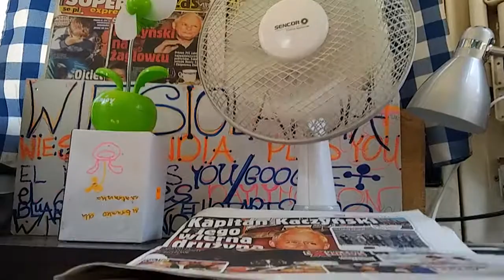DAMY RADĘ,GDY MAZUR ZA DORADZANIE NA STRONĘ PEPICZKÓW PRZEPĘDZIMY I PO LICHWIE!!!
MAMY W WARSZAWIE BIBLIOTEKĘ UNIWERSYTETU WARSZAWSKIEGO,GDZIE SIĘ SIEDZI I NIE BREDZI,BO GADAĆ NIE WOLNO///GADA PRAGA///JEST TAKI PROGRAM W INTERNECIE,ŻE MOŻNA SIĘ PODŁĄCZYĆ//-ZAPRASZAM SERDECZNIE!///--ZWYKLE SĄ TU WSZĘDZIE MOHEROWI,BO KTO INNY,JAK NIE KOŚCIELNICY//ZAPRASZAM SERDECZNIE!//MÓWIĄ TEŻ,ŻE I JEZUS SIEDZI,A JEZUS WCALE NIE CHCIAŁ SIEDZIEĆ,BO I PO CO,SKORO TRZEBA BYŁO JAK NAJWIĘCEJ OGŁOSIĆ I OGŁASZAĆ WCIĄŻ KRÓLESTWO BOŻE,KTÓRE NAPRAWDĘ CI POMOŻE///SIEDZĄ TEŻ I POD KOŚCIOŁAMI SYSTEMU RZYMSKO ŁACIŃSKIEGO,KTÓRY SPORO SIEDZENIE W WIĘZIENIACH LUDZIOM AMBITNYM W PRZESZŁOŚCI PRZYGOTOWAŁ!///NASZE RADIO CONCHITA EXTRAPUNKTUSPLEXIS MÓWI TEŻ O STOSACH,KTÓRE SAM WŁAŚNIE KOŚCIÓŁ KATOLICKI PRZYGOTOWAŁ DLA UPARTYCH,CO NIE CHCIELI SIĘ WYRZEC SWOICH POGLĄDÓW I NAUK,KTÓRE GŁOSILI,JAK JEZUS,KTÓRE TO NAUKI BYŁY SPRZECZNE Z NAUKAMI KOŚCIOŁA I SAMEGO PAPIEŻA!///ŚMIERĆ PRZEZ SPALENIE ŻYWCEM,A PODPIEKANIE,CO WIDAĆ BYŁO NA DUŻYM EKRANIE,ŻE WSZYSCY WIDZIELI I WIEDZIELI,ŻE ICH TO SAM TEŻ CZEKA,JEŻELI BĘDĄ WRACAĆ DO ŹRÓDEŁ NAUK CHRYSTUSOWYCH,JAK WŁAŚNIE CZYNILI TO BADACZE PISMA ŚWIĘTEGO W USA CZASU SWEGO!///BADACZE ODGRZEBYWALI PRAWDĘ Z BIBLII,JEŻELI COŚ SIĘ DAŁO,A RADA KOŚCIOŁÓW W AMERYCE,TAK JAK TERAZ BACIUSZKI W ROSJI PRZYCZYNILI SIĘ DO ARESZTOWANIA ŚWIĘTY CHRYSTIANIZM,BO SAMI MAJĄ TO,CO Z POGAŃSTWA TYLKO WZIĘLI OD SAMEGO TEGO ROKU 325 PO SOBORZE W EFEZIE!!!///CZYLI ŻE ROSJA JEST 100 LAT ZA MURZYNAMI PRZEŚLADUJE CHRYSTIANIZM,JAK NERON ICH PRZEŚLADOWAŁ W WIEKU PIERWSZYM!//W USA ŚWIĘCI ŚWIADKOWIE JEHOWY OD RAZU W WIĘZIENIACH ZNALEŹLI SIĘ PRZEZ ZŁĄ,A JUDASZOWĄ PODPOWIEDŹ KLECH,KLECHÓW I WSZELKICH PODOBNYCH PRZEDSTAWICIELI ,A LINII FAZYZEJSKIEJ I SADUCEUSZOWSKIEJ WŁADZ KOŚCIELNYCH ZŁEJ WOLI!//TRWAŁO TO CAŁE WIEKI,ŻE NIKT TERAZ NIE MA SZANS DO OWYCH POCZYNAŃ KATOLICKIEGO KOŚCIOŁA,KTO NA HASŁO MORDUJE I ZABIJA W RAMACH PRZERÓŻNYCH WOJEN RZEKOMO LUDZKICH!